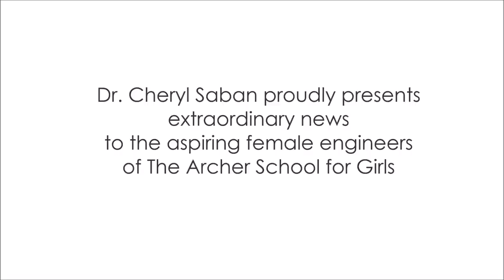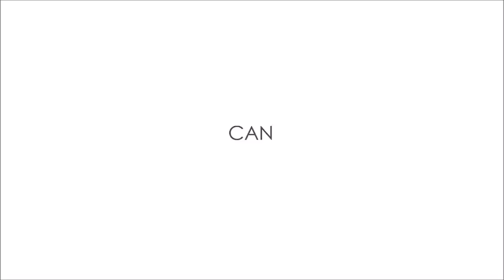MIT Archer School For Girls Grant Announcement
"The Archer School for Girls, headed by Elizabeth English, received an education grant awarded to 14 schools nationwide from the Lemelson-MIT Program.

Cheryl Saban, Ph.D., founder of the Cheryl Saban Self Worth Foundation for Women & Girls and The Saban IDEAlab donor, presented the education grant from the Lemelson-MIT Program to Archer's InvenTeam™ of students and educators in The Saban IDEAlab at Archer in celebration. The team of female students received $7,000 in education grant funding as part of the Lemelson-MIT Program's 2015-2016 InvenTeam initiative to inspire young people to solve real-world problems through invention.

As education grant recipients, the School's InvenTeam members are invited to develop their invention, a compact faucet mounted water meter, to be showcased at EurekaFest™, a multi-day celebration of inventions and inventors at the Massachusetts Institute of Technology in June 2016.

Archer's InvenTeam was formalized and named as a finalist after receiving an Excite Award for their proposal to develop an inexpensive, compact faucet-mounted water meter with an adjustable aerator that seeks to ameliorate Southern California's long-term drought problem by influencing conservation behavior and encouraging people to use water more responsibly. The device will be designed to change the pressure of the water flow optimized for different tasks, display how much water has been used that day, compare actual use to recommended baseline levels for the number of people in the household, and will be run by a battery recharged by the flow of water from the faucet.

"High school students are proving that they can identify problems worth solving and develop impactful inventions," said Joshua Schuler, executive director of the Lemelson-MIT Program. "This year's InvenTeams are addressing pressing societal needs and striving to solve problems they see in their communities and the world."

Archer's InvenTeam of 20 students and faculty mentors Michael Carter and Shane Berning collaborated on the Lemelson-MIT Program's challenge to invent a technological solution to a real-world problem, with patenting assistance from Science teacher Lindsay Browder. The process involved a survey of the Archer community with an idea raffle that resulted in over 250 responses identifying real-world problems, and participation from each team member in innovating a solution. Archer and the team's faculty mentors supported the student inventors by including an Invention and Product Development class in the curriculum and on-going InvenTeam club meetings to ensure all students had the opportunity to contribute.

"I'm so proud of our students for coming together to stretch themselves to invent something new and take on a real-world problem that they care deeply about," said Carter. "The Lemelson-MIT InvenTeam initiative is an amazing opportunity that would not have been possible for us without Head of School Elizabeth English and Archer's nationally recognized culture of innovation from our founding 20 years ago right up through our young Integrated Design and Engineering Arts program and our new digital prototyping facilities in The Saban IDEAlab."

With the Lemelson-MIT Program grant and a spot at the 2016 EurekaFest, the InvenTeam will continue the process, constructing their water meter and fundraising to send the entire team to the event for the unveiling of their invention.

About the Archer School for Girls

Celebrating its 20th year, The Archer School for Girls is an independent school that provides a 21st-century college preparatory program for students in grades 6 through 12 in an environment that explores and refines the ways girls learn best. The cultivation of a strong sense of individuality, personal identity, independence, a sense of global engagement, and an array of leadership opportunities defines each student's experience.

Byline: Members of the Lemelson-MIT InvenTeam at The Archer School for Girls with their faculty advisers, Head of School Elizabeth English, and Cheryl Saban in The Saban IDEAlab at Archer."

Video by Lisa Trublet de Nermont of The Cheryl Saban Self-Worth Foundation for Women and Girls. Footage provided and approved by the Archer School for Girls.

Quyen Ngo
Director of Communications and Strategic Marketing
The Archer School for Girls